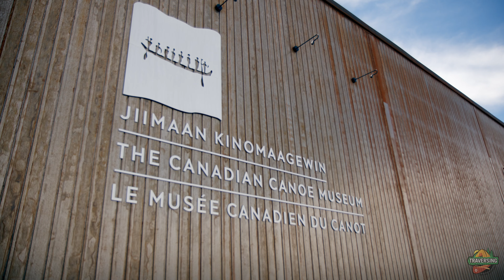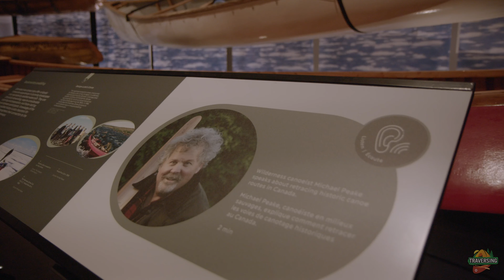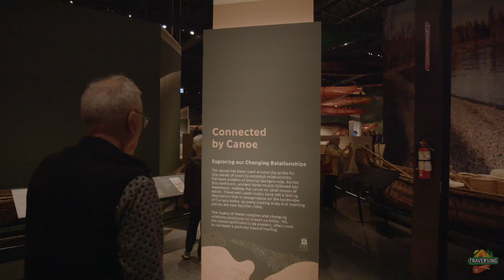Grand Opening of The Canadian Canoe Museum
Here's a peek inside the brand new Canadian Canoe Museum, located in Peterborough, Ontario.